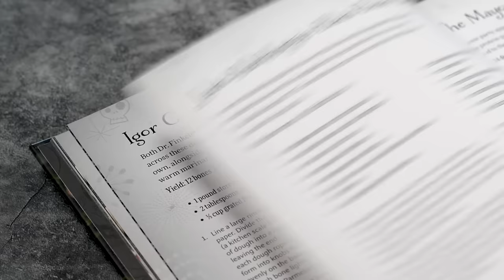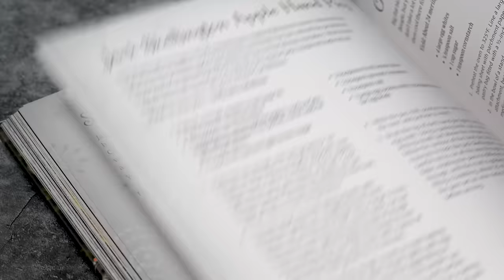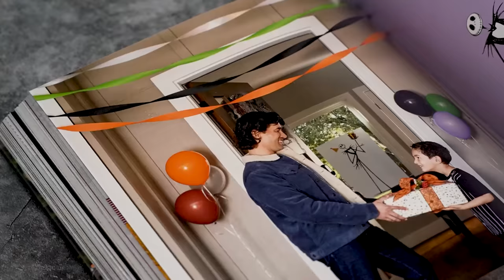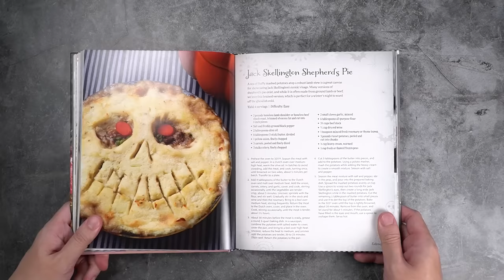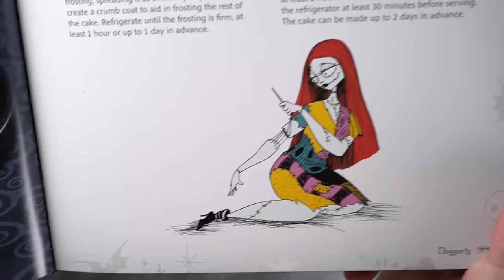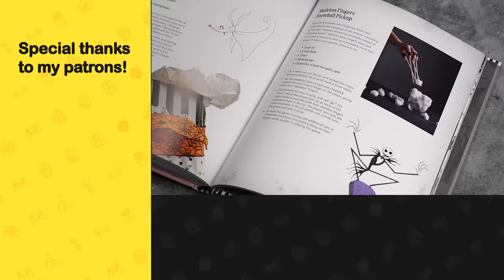Is the NIGHTMARE BEFORE CHRISTMAS Cookbook any good?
I review The Nightmare Before Christmas: The Official Cookbook & Entertaining Guide and cook a few of it's recipes.

Chapters:
0:00 Intro
0:28 Overview
2:37 Recipe #1 - Oogie Boogie Guacamole
3:47 Recipe #2 - Jack Skellington Shepherd's Pie
6:16 Recipe #3 - Sally Patchwork Layer Cake
9:40 Tasting Time!